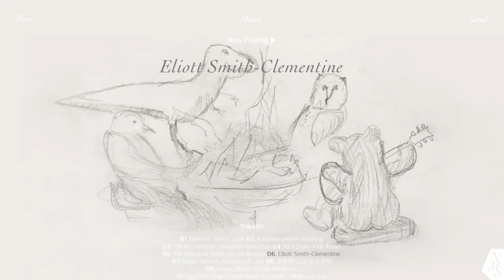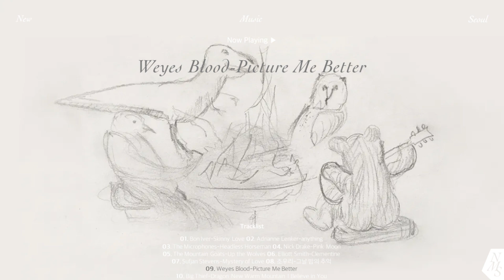𝑷𝑳𝑨𝒀𝑳𝑰𝑺𝑻 내밀한 포크로 당신을 노래하다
때론 마음을 전할 때 필요한 건
진솔한 가사와 어쿠스틱 기타 한 대뿐